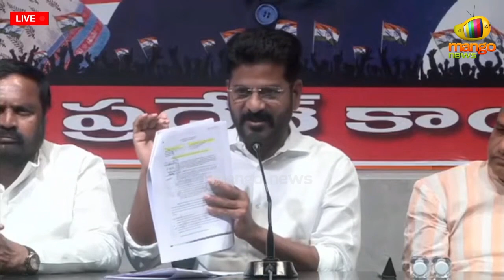MP Revanth Reddy Sensational Comments on CM KCR | Congress Vs BRS | Telangana Politics | Mango News